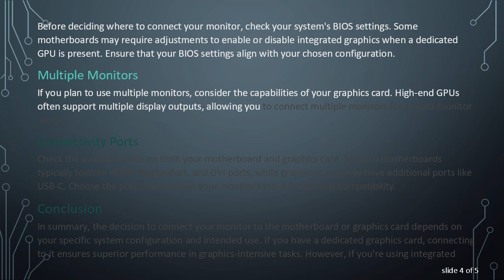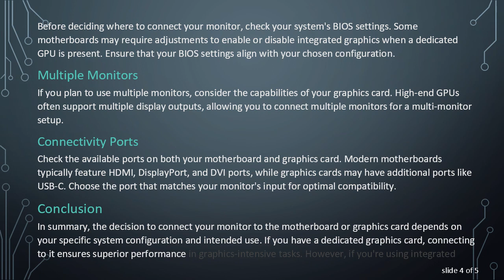Where to Connect Your Monitor: Motherboard vs. Graphics Card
Summary: Confused about where to plug in your monitor? This guide discusses whether to connect it to the motherboard or graphics card, exploring the factors to consider for optimal performance. Make an informed decision based on your specific setup and requirements.

If you've recently assembled a PC or upgraded your system, one common question that arises is where to connect your monitor. The two primary options are the motherboard and the graphics card. Each connection has its advantages and considerations, and the decision depends on various factors.

Motherboard Connection

Integrated Graphics
Most motherboards come with integrated graphics, which means they have a built-in GPU (Graphics Processing Unit). Connecting your monitor to the motherboard is a viable option if you are using a CPU with integrated graphics, such as Intel's Core iGPU or AMD's APU. This is often the case with budget-friendly systems or processors designed for everyday tasks.

Lower Performance
While integrated graphics are suitable for basic computing needs, they may not provide the performance required for graphics-intensive tasks like gaming or professional design work. If your system relies solely on integrated graphics, connecting your monitor to the motherboard is the logical choice.

Graphics Card Connection

Dedicated Graphics
If you have a discrete graphics card, connecting your monitor to it is essential to leverage the full power of the dedicated GPU. High-performance GPUs from NVIDIA and AMD are designed for demanding tasks, including gaming, video editing, and 3D rendering. Plugging your monitor into the graphics card ensures that these tasks benefit from the dedicated hardware.

Better Performance
By using the graphics card for video output, you are offloading the graphical processing from the CPU. This can lead to better performance in graphics-intensive applications and a smoother experience overall, especially in gaming scenarios where frame rates and graphical fidelity matter.

Considerations for Your Setup

BIOS Settings
Before deciding where to connect your monitor, check your system's BIOS settings. Some motherboards may require adjustments to enable or disable integrated graphics when a dedicated GPU is present. Ensure that your BIOS settings align with your chosen configuration.

Multiple Monitors
If you plan to use multiple monitors, consider the capabilities of your graphics card. High-end GPUs often support multiple display outputs, allowing you to connect multiple monitors for a multi-monitor setup.

Connectivity Ports
Check the available ports on both your motherboard and graphics card. Modern motherboards typically feature HDMI, DisplayPort, and DVI ports, while graphics cards may have additional ports like USB-C. Choose the port that matches your monitor's input for optimal compatibility.

Conclusion

In summary, the decision to connect your monitor to the motherboard or graphics card depends on your specific system configuration and intended use. If you have a dedicated graphics card, connecting to it ensures superior performance in graphics-intensive tasks. However, if you're using integrated graphics, the motherboard is the natural choice. Always check your BIOS settings and consider factors like multiple monitors and connectivity ports to make the best choice for your setup.